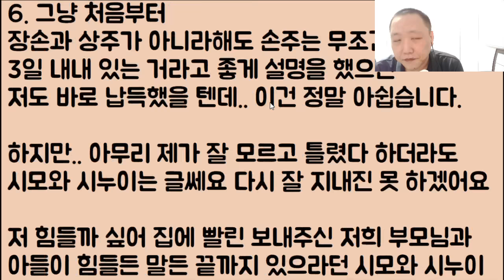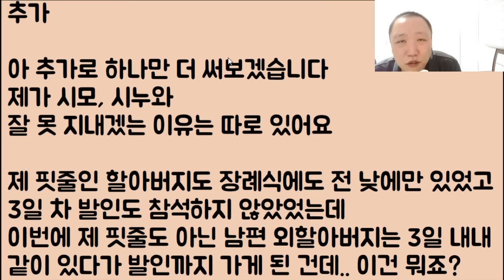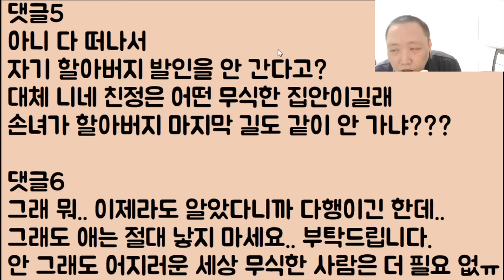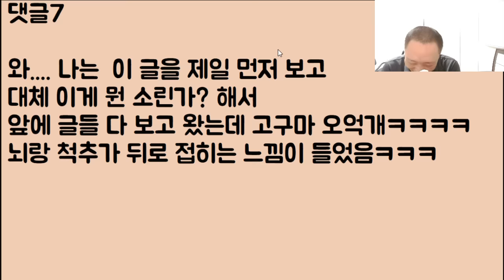[3부, 찐 후기😝😝] 아니 시할아버지 장례식이랑 우리 남편이 대체 뭔 상관임? 너무 피곤해 보여서 집으로 데려가려는데 미친 시모랑 시누이가 이걸 막네?? 3부 찐 후기ㅋㅋ